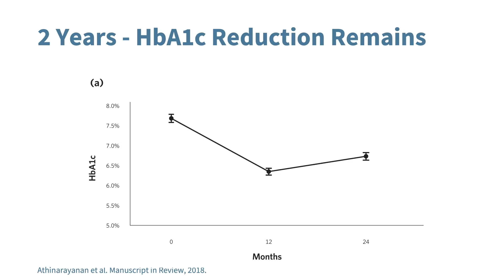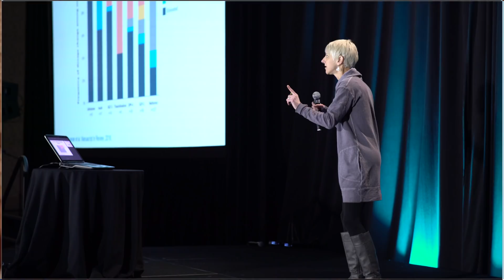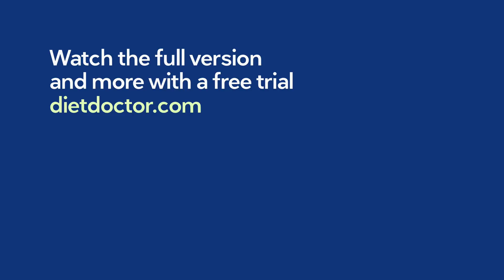[Preview] A low carb diet for T2D reversal - Dr. Sarah Hallberg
Two weeks ago, the Low Carb Denver 2019 conference came to an end. Here’s our third posted presentation, after Gary Taubes’ and Dr. Andreas Eenfeldt, and this one is with the amazing Dr. Sarah Hallberg.

What is the best approach to type 2 diabetes reversal? In this presentation, Sarah takes us on a deep-dive into the matter and she puts studies and evidence under the microscope.